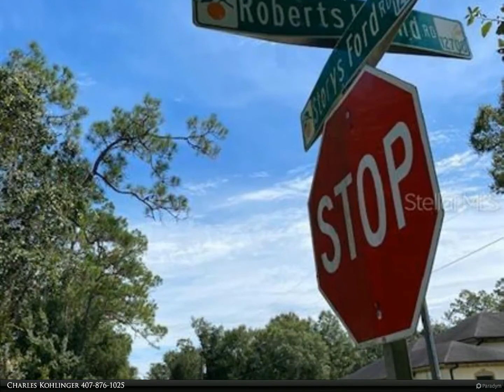Berkshire Hathaway HomeServices Florida Realty - STORYS FORD ROAD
STORYS FORD ROAD
$150,000, MLS# O5896123

Over 1/2 acre to build your dream home here! Great location and with optional lake access via Isle of Pines community annual membership fee. Wonderful wooded lot with lots of privacy.

Charles Kohlinger
Berkshire Hathaway HomeServices Florida Realty